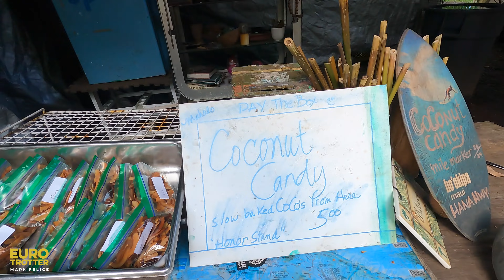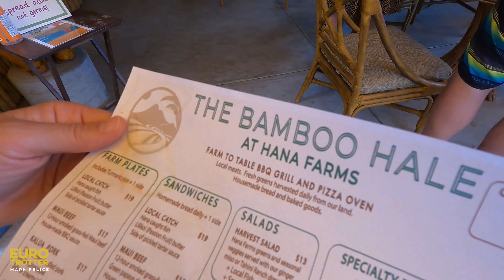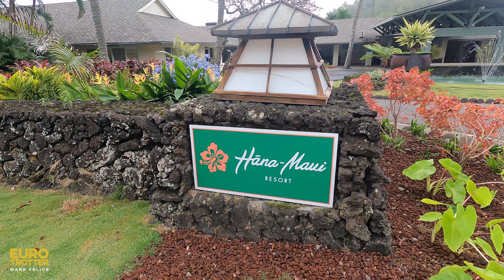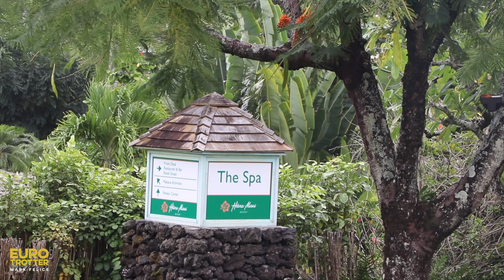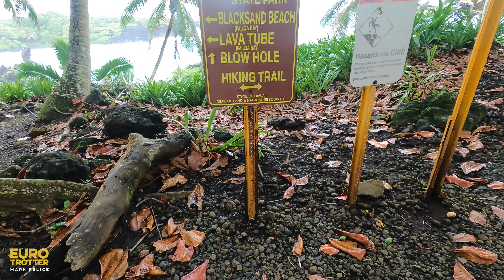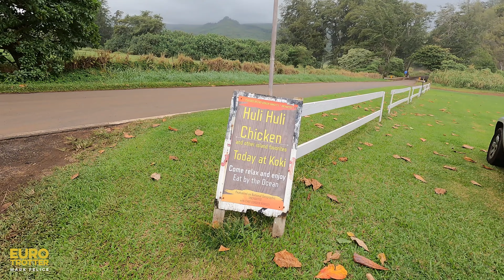What To Eat On The Road To Hana In Maui Hawaii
I'm taking you on the ultimate Hawaiian foodie road trip in Maui Hawaii! I'm going to show you WHERE TO EAT and WHAT TO EAT on the Road to Hana for a delicious adventure of road side stands and farm-to-table restaurants. From Aunty Sandy's World Famous Banana Bread and Coconut Glen's vegan ice cream to the BEST Huli Huli Chicken on the Island, I'm going to show you where to stop on the Road to Hana for incredible roadside Hawaiian food. I will also show you where to stay in Hana for the ultimate in Hawaiian glamping, the luxurious and sprawling Hana Maui Resort, where you can stay in a Hawaiian bungalow that is literally right on the edge of the Pacific Ocean. If you're thinking of doing the Road to Hana, you must watch this episode to see what to do, where to eat and where to stay along the way! It's an unforgettable adventure on Maui!!